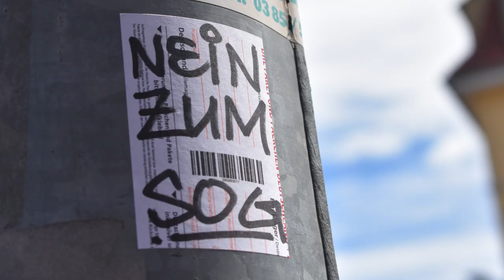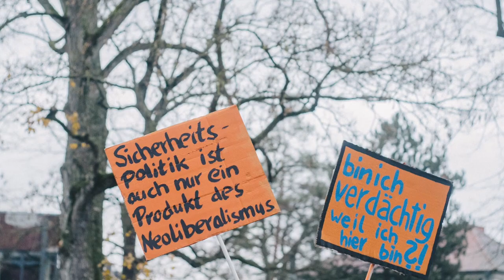SOGENANNTE SICHERHEIT/ UNSERE KRITIK AM NEUEN SICHERHEITS- UND ORDNUNGSGESETZ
UNTERSTÜTZER*INNEN
Gruppen√/Parteien/Vereine

Ajuca – Alternatives Jugendcamp
Ajuku Stralsund e.V.
Antifa Koordination Rostock
Arbeitskreis Kritischer Jurist*innen Greifswald
Arno-Esch-Stiftung e.V.
AStA Universität Hannover
AStA Universität Rostock
AWIRO e.V.
B104
Blau Weiß Rote Hilfe
B90/DIE GRÜNEN Stadtvertreter Schwerin
BÜNDNIS 90/DIE GRÜNEN Mecklenburg-Vorpommern
BÜNDNIS 90/DIE GRÜNEN Nordwestmecklenburg
Chaotikum e.V.
Climate Justice Greifswald
Defiant – Antifa Greifswald
Demmin Nazifrei
Demokratiebahnhof Anklam
DIE LINKE. Hansestadt Rostock
DIE LINKE. Mecklenburg-Vorpommern
Die PARTEI Greifswald
Die PARTEI Rostock
Die PARTEI Schwerin
DKP Mecklenburg-Vorpommern
DKP Rostock
DKP Schwerin
DOCK INN Rostock
Don Kanaille
FDP Landesverband MV
Feine Sahne Fischfilet
Greifswald für alle
Gristuf e.V.
Hackspace Schwerin e. V.
Hauruks
Hermannshagen e.V.
Hochschulgruppe Die PARTEI Greifswald
Hochschule Neubrandenburg
IFC Rostock
Interventionistische Linke Rostock
IT WORKS Kollektiv
Juso-Hochschulgruppe Greifswald
Jusos Mecklenburg-Vorpommern
Jusos Nordwestmecklenburg
Jusos Rostock
Jusos Vorpommern-Greifswald
Jusos Vorpommern-Rügen
Komplex Schwerin
Kultur und Toleranz e.V Gadebusch
Kulturkosmos Müritz e.V. – Fusion Festival
Linksjugend [’solid] Mecklenburg-Vorpommern
Linksjugend Rostock
Linksjugend SDS Greifswald
Nähwerkstatt Kabutze Greifswald
Neubrandenburg Nazifrei
Offemsiv
Ökohaus e.V. Rostock
Partei Mensch Umwelt Tierschutz – Tierschutzpartei – Mecklenburg-Vorpommern
Piratenpartei MV
PRO Bleiberecht in Mecklenburg-Vorpommern
ROCK GEGEN RECHTS Stralsund e.V.
Rostock Hart Backbord
Rote Hilfe Rostock
Schwarz Rote Hilfe Rostock
SDAJ Schwerin
SJD – Die Falken Mecklenburg – Vorpommern
solidarische Küche foodconnection Greifswald
Straze Greifswald
Subversiv
Transit Festival
Vodka Revolte
Waving the Guns
Wie Was Wagen e.V.
Einzelpersonen

Aleyna Sezgin
Andre Kröhnert
Andreas Baumühlner
Andreas Katz
Anna Katharina Kassautzki
Anne Bühner
Annemarie Barkowsky
Anton Werner
Beate Oster
Benjamin Rumpel
Camille Damm – Mitglied der Bürgerschaft Greifswald, B’90/DIE GRÜNEN
Carmen Meyer
Christine Zientek
Christoph Baumgart
Claudia Kalff
Claudia Kerber
Claudia Schulz – Bündnis 90/Die Grünen MV, Landesvorsitzende
Dennis Freyer
Dennis Langfeldt
Diego Tordoya Henckell
Dominique Zapf
Edmund Trost
Elin Meier
Enrico Wedekind
Erik Jahn
Erik Thieme
Erik von Malottki – Mitglied der Bürgerschaft Greifswald und des Kreistags Vorpommern-Greifswald, SPD
Felix Meyer
Felix Willer, Landesvorstand Jusos MV
Florian Kling
Florian Meier
Florian Uschner
Frederike Gerber
Georg Fedorov
Georg Schnell
Gesana
Hannah Schmidt
Hannes Thoms
Hans Panner
Ina Rapp
Ingo Hopfeldt
Ingo Jürgensmann – Humanistische Union
Jan Kleingarn
Jan Wieczorek
Jana Täumer
Jennifer Adam
Jennifer Jekal
Jérôme Chladek
Jerôme Zander
Johannes Barsch – Mitglied des Landesvorstands MV, SPD
Johannes Filter
Johannes Gräger
Johannes Kolbe
Jonathan Dehn
Julian Nicklas
Katharina Horn – Mitglied der Bürgerschaft in Greifswald, Bündnis 90/DIE GRÜNEN
Katharina Sessler
Kristen Heitmann
Kristina Koebe
Lars-Eric Hink
Laura Hauschild
Lea Braun
Lea Hilg
Leonie Jabs
Lola Marsen
Lothar Gajek BÜNDNIS 90/DIE GRÜNEN Stadtvertretung Schwerin
Lucas Weller
Lukas Schultz
Maik Michalek
Marcel John
Martin Hackbarth
Marvin Müller
Mathias Engling
Matthias Schmitz
Max Schade
Maximilian Hentschel
Maximilian Kohn
Maximilian Siede
Michael Hübner
Michael Steiger
Nikita T. Vollbehr
Niklas Leonhardt
Oliver Lehmann
Pablo Himmelspach
Patrick Poggel
Paul Zimansky
Paula Berauer
Peter Franz
Peter Klausing
Peter Madjarov
Peter Rose
Philipp Braun
Philipp Nagel
Pia Hempel
René Fuhrwerk – Mitglied der Wismarer Bürgerschaft, Bündnis 90 / Die Grünen
Robert Mrotzek
Robin Schatta
Roman Möller
Rumpat
Sandra Grubert
Saskia Scheithauer
Serge Schuty
Silke Gajek
Simon Wedell
Simone Barthel
Prof. Dr. Stefan Harrendorf – Lehrstuhlinhaber für Kriminologie, Strafrecht, Strafprozessrecht und vergleichende Strafrechtswissenschaften, Universität Greifswald
Stephan Martini
Svea Linge
Sven Siebert
Tim Freyer
Timo Gosch
Timo Neder – Mitglied der Bürgerschaft Greifswald, DIE LINKE
Tobias Goldau
Tobias Weber
Tom Leistner
Toni Ulrich Reimnitz
Tony Gudath
Ulf Engelmann
Ulrike Berger – Bündnis 90/ Die Grünen MV, Landesvorsitzende
Uwe Busch
Victoria Rieckhoff
Vivian Donner
Viviane Spielvogel
Volker Kufahl
Wilfried Hoog (ASK Schwerin)
Wilhelm Wurm